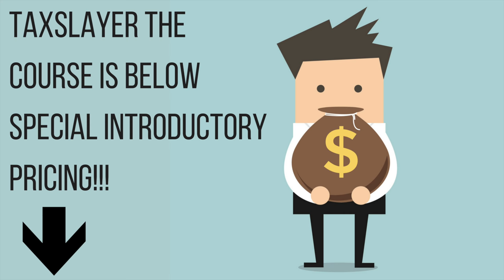Why I am Creating Tax Slayer -The Creed